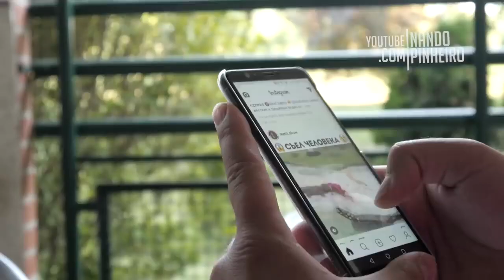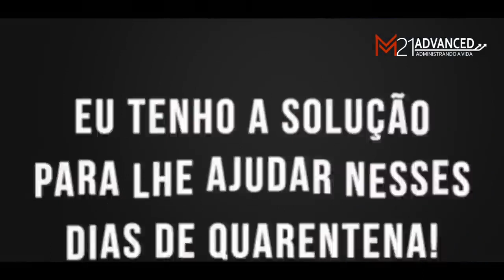vídeo de motivação